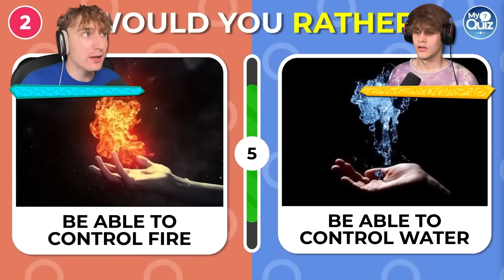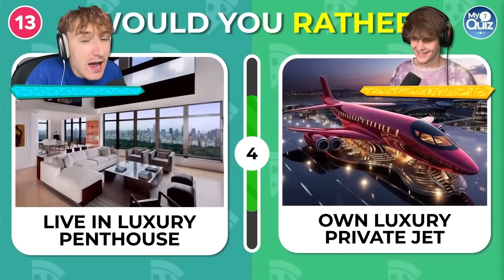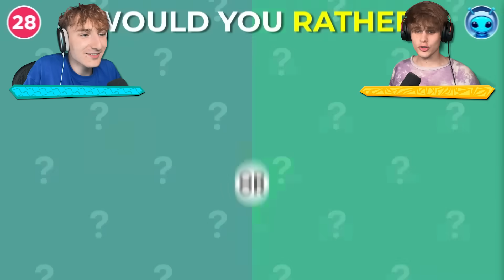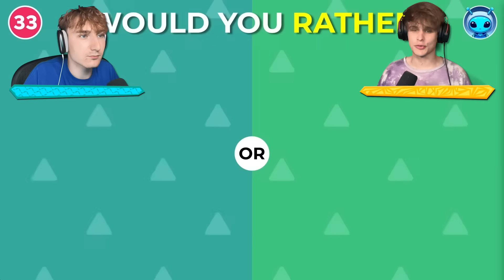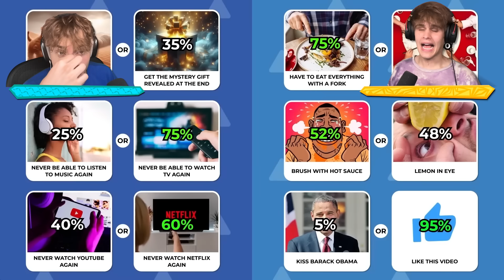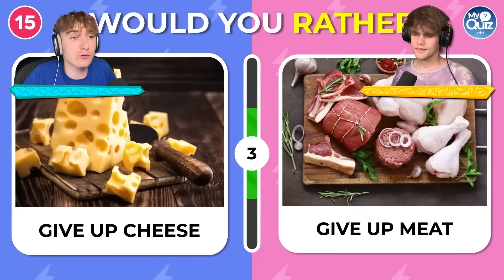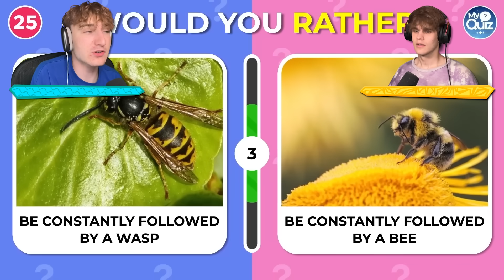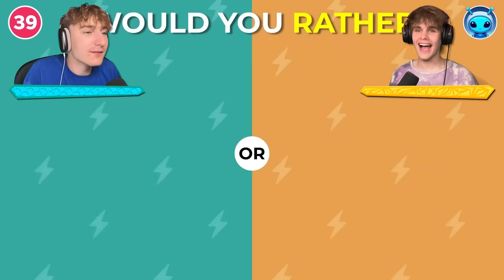NEJEXTRÉMNĚJŠÍ CO BYS RADŠI CHALLENGE!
Originální video - Credits (Original video)

I will gladly take down the video. Thank you!